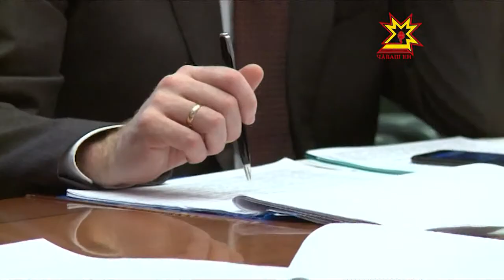Çулсем лайăхланнине çынсем кĕçех хăйсен куçĕпе курса ĕненĕç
«Хăрушлăхсăр тата паха çулсем» проекта кăçал мĕнле пурнăçлани çинчен çĕршыв Правительствин ертÿçи Дмитрий Медведев регионсемпе ирттернĕ  видеоканашлура калаçрĕç. Унта Республика Пуçлăхĕ Михаил Игнатьев тата Шупашкар агломерацине кĕрекен хуласемпе районсен ертÿçисем хутшăнчĕç.